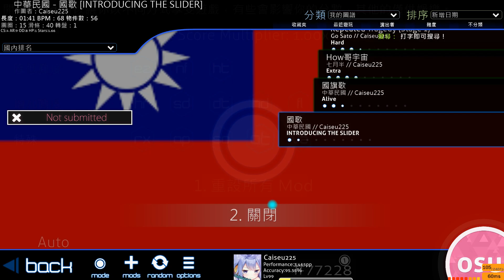【osu】中華民國國歌 (INTRODUCING THE SLIDER)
sLiDErS

國歌很悶
所以用另一種方式做圖